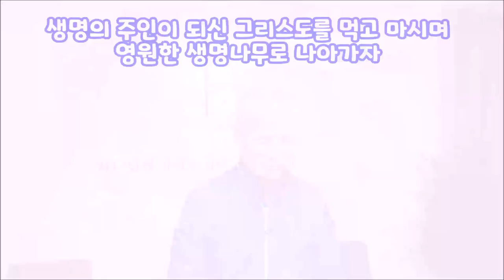(한글자막)생명나무로 가는 길 그리스도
하나님은 왜 동산중앙에 생명나무와 선악을 알게 하는 나무를 보란듯이 세워놓으셨을까?  선악을 알게 하는 나무는 하나님이 뱀의 유혹을 단번에 물리칠 수 있도록 아담과 그녀에게 주신 정답이었다.
하나님은 범죄한 인간이 생명나무로 가는 길을 막아놓으셨던 방법대로 다시 생명나무로 가는 길을 열어놓으셨는데 그 방법이 그룹(천사)들과 화염검(성령의 검)이다.